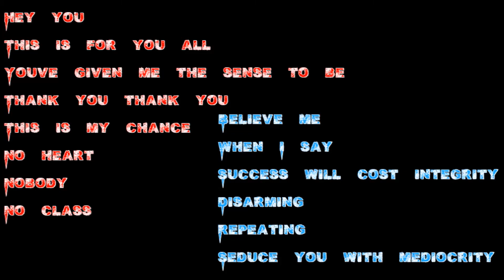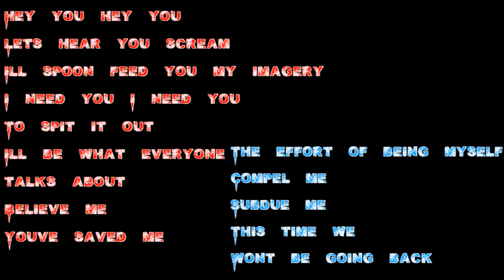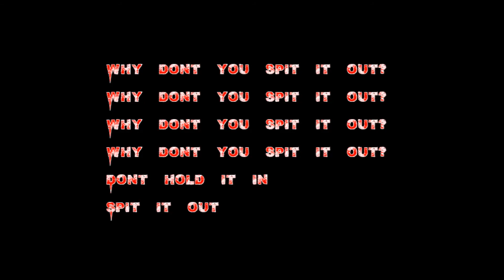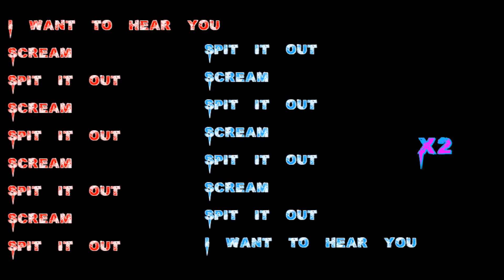Aesthetic Perfection - Spit It Out